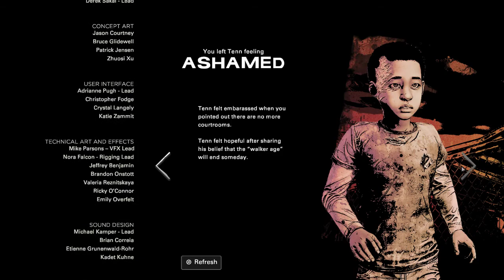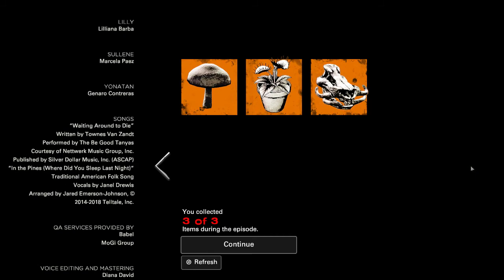The Walking Dead: The Final Season | Episode 2 Pt. 2 - GETTING CLEMENTINE A BOYFRIEND!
*Goodbye, Telltale Games.*

► Game Information:
• Location: Steam
• Game: The Walking Dead: The Final Season